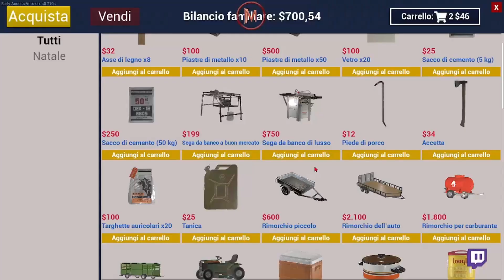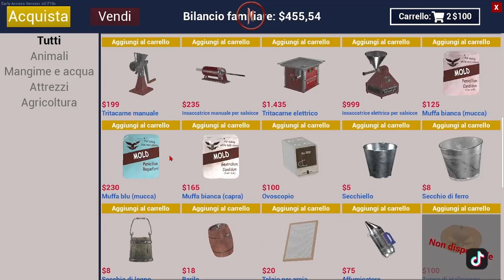RANCH SIMULATOR| VADO AVANTI CON IL TUTORIAL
VEDIAMO COS'E' CAMBIATO
▶📢ACQUISTA QUESTO GIOCO E MOLTI ALTRI GIOCHI SCONTATI DA QUESTO
▶ LISTA AMAZON
💰 DONA SE VUOI CONTRIBUIRE CON UNA DONAZIONE LIBERA!